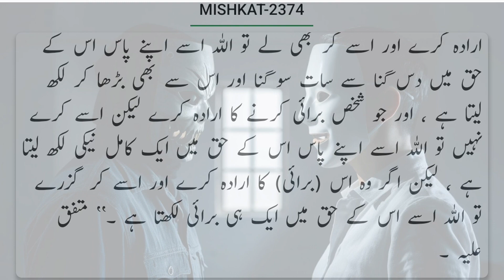Insan ki Nekiyan aur Buraiyan !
انسان کی نیکیاں اور برائیاں !
MISHKAT-2369
حضرت ابوہریرہ ؓ بیان کرتے ہیں ، رسول اللہ ﷺ نے فرمایا :’’ کسی آدمی نے ، جس نے کبھی کوئی نیکی نہیں کی تھی ، اپنے اہل خانہ سے کہا ، جبکہ دوسری روایت میں ہے : کسی آدمی نے بہت گناہ کیے تھے ، پس جب اس کی موت کا وقت آیا تو اس نے اپنے بیٹوں کو وصیت کی ، جب وہ فوت ہو جائے تو اسے جلا دینا ، پھر اس (راکھ) کے نصف حصے کو خشکی میں اور اس کے نصف کو سمندر میں بہا دینا ، اللہ کی قسم ! اگر اللہ نے اس (مجھ) پر تنگی کی تو وہ اسے ایسا عذاب دے گا کہ اس نے تمام جہان والوں میں سے کسی کو ایسا عذاب نہیں دیا ہو گا ، پس جب وہ فوت ہو گیا تو انہوں نے اس کی وصیت کے مطابق عمل کیا ، پس اللہ نے سمندر کو حکم دیا تو اس نے اس حصے کو جو کہ اس کے اندر تھا ، جمع کر دیا ، اور خشکی (زمین) کو حکم دیا تو اس نے بھی اس حصے کو جو اس کے اندر تھا ، جمع کر دیا ، پھر اس (اللہ تعالیٰ) نے اس (آدمی) سے فرمایا : تم نے ایسے کیوں کیا ؟ اس نے عرض کیا : رب جی ! تیرے ڈر کی وجہ سے ، جبکہ تو جانتا ہے ، پس اس نے اسے معاف کر دیا ۔‘‘ متفق علیہ ۔

مشکوٰۃ المصابیح
حدیث نمبر :2369 ⧼صحیح⧽